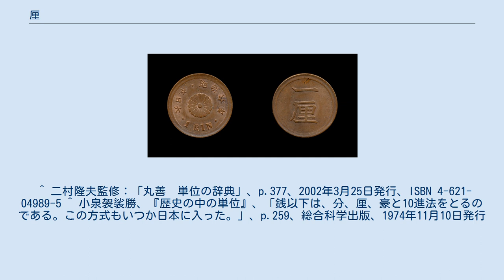厘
厘（りん）は、量や割合を示す数値の後に付ける 1/100（100分の1）を表す単位である。
尺貫法では分量単位として用いられる。
元の用字は「釐」で、厘はその俗字である。
 1厘は 10毛、100糸、1000忽にあたり、SI接頭辞ではc（センチ）に相当する。
 厘は、メートル法でセンチ(c)を接頭する単位の漢字の旁（つくり）となる。
 具体的には以下の単位を表す。
 尺貫法における長さの単位。
1厘は 1/100寸であり、 1/3 300メートル（約0.303ミリメートル）に相当する。
また、鯨尺1厘は 25/66 000メートル（約0.379ミリメートル）に相当する。
 尺貫法における質量の単位。
1厘は 1/100匁であり、正確に37.5ミリグラムに相当する。
 割合の単位。
「3割2分8厘」のように用いられる場合、厘は全体から見れば 1/1 000 = 0.001（0.1パーセント、1パーミルに相当）とはなるが、この場合の厘の意味としてはあくまで割の 1/100である。
によると「厘」は、何割何分何厘何毛というときの厘は、1「割」(0.1) の 1⁄100のことで、 1⁄1000すなわち 0.001 を表わすことになる なお、「分」は、 1/10である。
したがって「九分九厘間違いない」という場合は、0.99（＝99%）間違いないということである（詳細は、分 (数)#1⁄100との誤解を参照のこと）。
 日本の1873年の1厘硬貨「1厘銅貨」。
 1円の 1/1 000を指す通貨単位（補助単位）で、1銭の 1/10である（通貨の単位及び貨幣の発行等に関する法律2条2項）。
 明治初頭に円、銭とともに日本の通貨単位として制定された。
明治以降に厘単位で発行された貨幣は、明治6年（1873年）発行の1厘銅貨と、大正5年（1916年）発行の5厘青銅貨があり、また額面表示に直接「厘」という語を使ってはいないが、明治6年発行の半銭銅貨は5厘に相当する。
戦後の昭和28年（1953年）の「小額通貨の整理及び支払金の端数計算に関する法律」成立により、一円未満すなわち銭・厘単位の小額通貨（硬貨・紙幣。江戸時代発行の寛永通宝銅一文銭（1厘通用）・寛永通宝真鍮四文銭（2厘通用）・文久永宝（1厘5毛通用）も含む）は全て通用停止となり、現金単位としては役割を終えた。
現在は「通貨の単位及び貨幣の発行等に関する法律」により「一円未満の金額の計算単位」として定められている。
ただし銭・厘単位の郵便切手には現在でも法律上有効なものがある（日本の普通切手#日本の切手の有効性参照）。
 日中戦争時代のはがき代から、召集令状は別名「一銭五厘」とも呼ばれていた。
 厘が基準単位の1/100を表す単位であり、人民元やニュー台湾ドル、満州国圓などの通貨単位で元/圓→角→分→厘（単位ごとに1/10となる）となっており、これらの通貨で分が角の1/10、厘が角の1/100を意味するところから比較して考えると、日本の円/圓→(十銭)→銭→厘は、厘の基準単位となるべき十銭の位(角に相当)に単位名が付けられず、分の代わりに銭という単位名が付いていると見ることができる。
 中国では古く「氂」または「釐」と書いた。
『孫子算経』では「1寸=10分、1分=10氂(釐)、1氂=10毫、1毫=10絲、1絲=10忽」という体系が示されている。
「厘」は「釐」の古くからある略字。
読みは本来「リ」であり、中国では今でも「lí」と発音するが、日本ではいつからか「リン」とよむようになった。
『孫子算経』にも見えるように本来は長さの単位であるが、後にほかの分野にも用いられるようになったものである。
 日本では中世以前は分→毛→厘の順であったが、近世（江戸時代以降）では現在の順序である分→厘→毛になった。
中国では、古来から分→厘→毛の順で一貫している。
ただし、「毛」の字はかつては「豪」であった。
 現在では、プロ野球などにおいて、打率などの数値を小数点以下三桁以降まで読み上げる際に多く使われている。
 ^ 度量衡法（明治24年3月24日法律第3号）では鯨尺1分までしか定めていない。
 ^ 二村隆夫監修：「丸善　単位の辞典」、p.377、2002年3月25日発行、ISBN 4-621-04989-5 ^ 小泉袈裟勝、『歴史の中の単位』、「銭以下は、分、厘、豪と10進法をとるのである。この方式もいつか日本に入った。」、p.259、総合科学出版、1974年11月10日発行